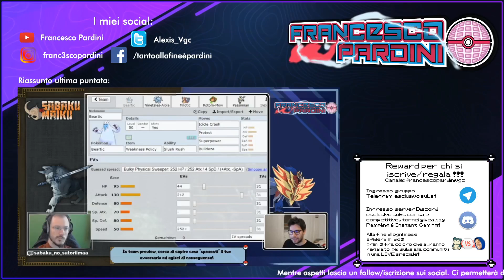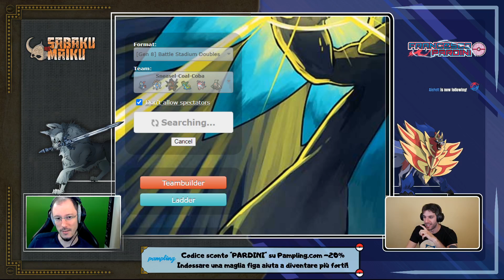SABAKU ft PARDINI - La via del competitivo Pokémon #2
Godiamoci il secondo episodio della serie forse più attesa: La via del competitivo Pokémon, in compagnia di un allievo speciale, ossia Sabaku No Maiku.

Cosa utilizzo?
🎙 Microfono AVerMedia AM 310 👉🏻
📽 Capture Card - AVerMedia LGP2 Plus 👉🏻

💁‍♂️ Chi sono?